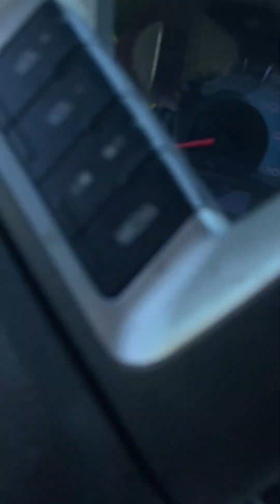July 21, 2023